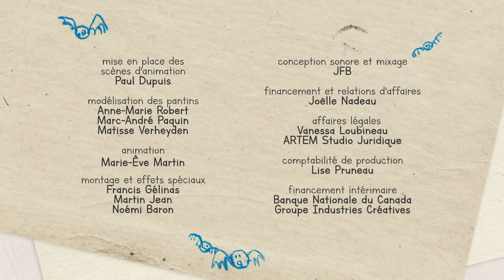Les Mimitoires - Le dragon qui avait un rhume - Unis TV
En temps normal, quelques boules de foudres suffisent à garder les loups à distance, mais depuis que ce dragon a attrapé un rhume, il n’arrive plus à en produire. Peut-être que le remède se trouve derrière les nuages?

À PROPOS DES MIMISTOIRES
Il était une fois... des enfants qui racontent dans leurs mots des histoires sorties tout droit de leur imagination. Portées à l'écran en animation, ces histoires pleines de charme nous plongent dans l'imaginaire débridé des enfants.
VC450 S1E5